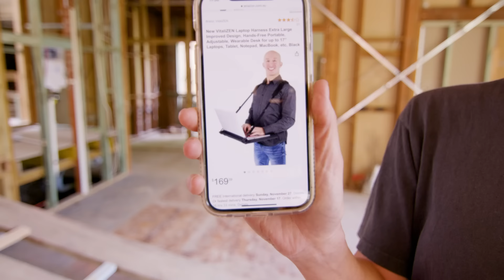Amazing Pool, Cabana + Lounge and Laundry Makeover Reveal - Ep 3 - House 16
It was the land that first drew Erin and Nathan to this property and this week it’s time to landscape it to its full potential! While the mature gardens and a bonus tennis court were already in good shape, the pool area and cabana needed a refresh.

Inside the home, we’re making over the family lounge room and turning a dungeon-like bedroom into a laundry you’ll love.

Happy viewing!

We're the mums-next-door helping the mums-next-door to design, renovate and style their dream home.

Learn how to design, renovate or build your dream home with our online Reno School
Learn how to style your dream home with our online Styling School

Follow Three Birds Renovations for dream home inspo, info and to reduce your FOMO